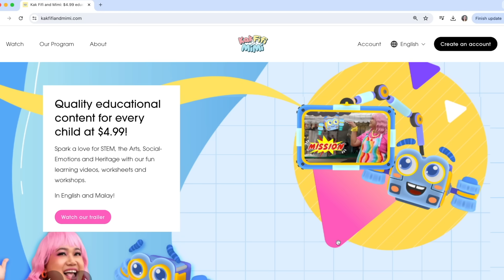ELECTRIC ENERGY FOR KIDS, TENAGA ELEKTRIK 🔋⚡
This video's learning outcomes💡:
Engineering [Electrical sources] 🚀
- Explain where we get electricity to power lights at the bazaar
- Illustrate how underground electrical cables are designed to provide electricity to our homes